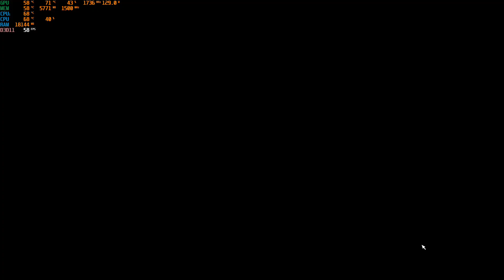Microsoft Flight Simulator flying around Cleveland